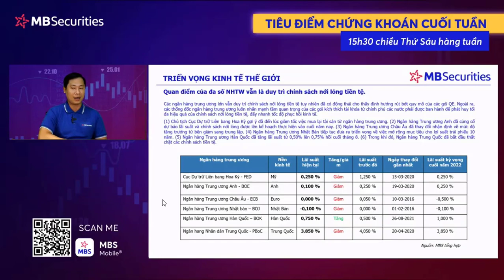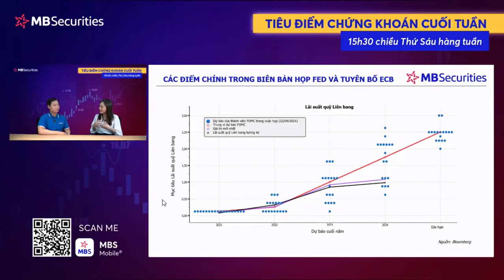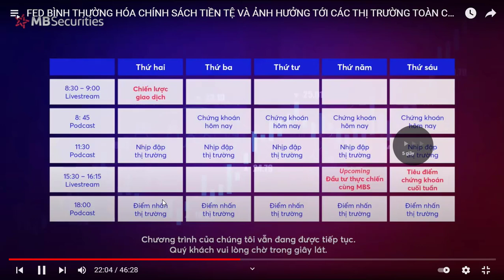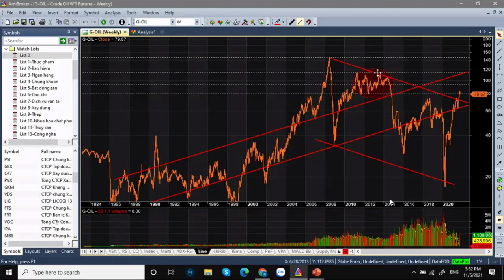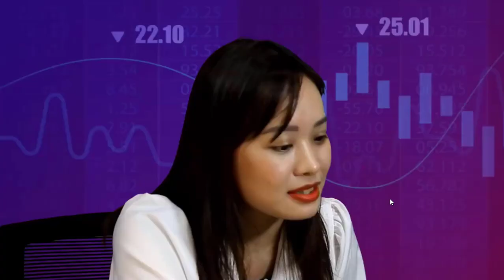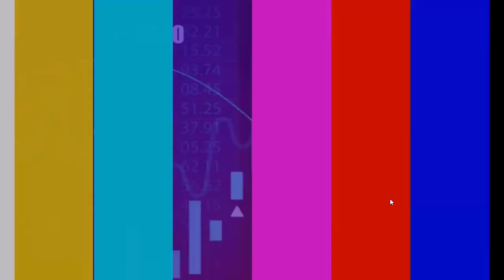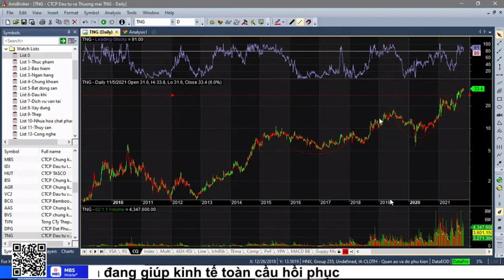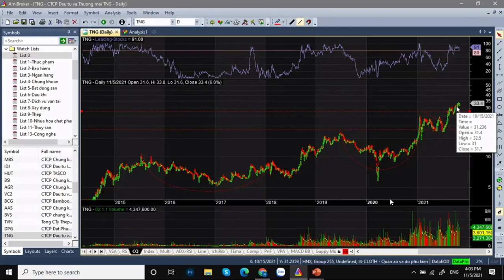TIêu điểm chứng khoán cuối tuần 05/11 : chính sách tiền tệ của FED